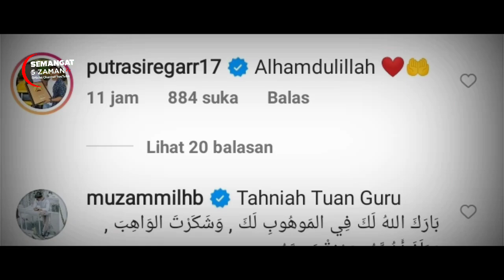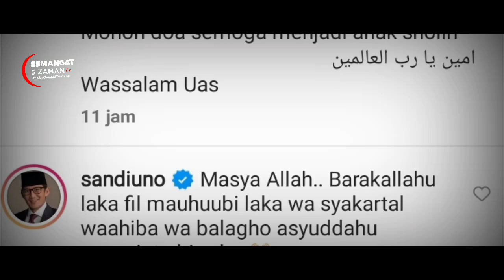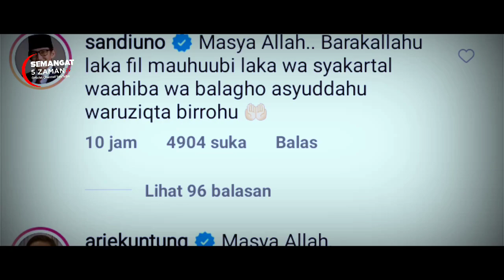NANGIS BAHAGIA !! SAAT UAS MENUNGGU KELAHIRAN ANAK PERTAMANYA DARI UFA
UAS DAN UFA" Alhamdulillah telah lahir anak laki-laki kami hari kamis jam 19.00 lebih 15 menit malam jumat 17 rajab 1443 hijriyah atau 17 februari 2022

Dengan berat 3,5 kg panjang 52 cm mohon doa semoga menjadi anak soleh amin ya robbal alamin tulis ustad abdul somad

Terimakasih Official Channel SEMANGAT 5 ZAMAN